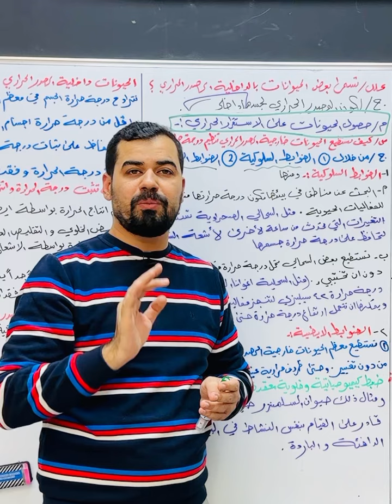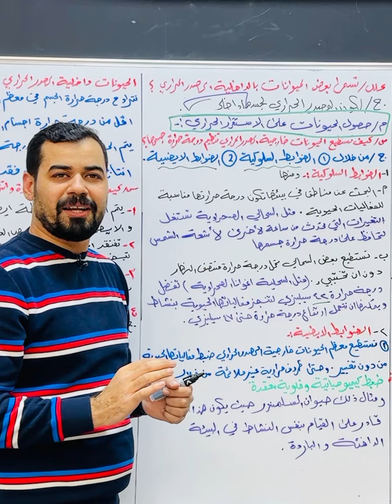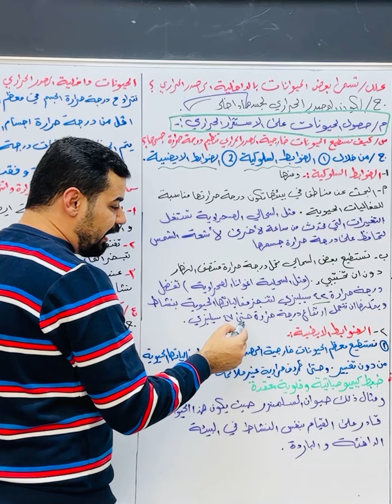رسالة مهمة وظاهرة مزعجة